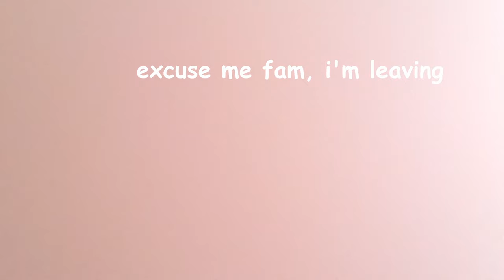Living Alone Vlogmas 2023 🎄🏡 wrap Christmas presents with me asmr & best gift I ever received!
Hey Fam! Join me wrapping these Christmas presents! Also shared the best gift I received, and my thoughts on Christmas this year.

˗ˏˋ ♡ ˎˊ˗

˚ ༘♡ ⋆｡˚ ❀ what's in my channel: living alone vlog, what I eat, a day or week in my life, cooking vlog, aesthetic small room makeover, homebody vlog, cleaning and organizing vlog, unboxing vlog, digital diary, vodcast, lifestyle vlog

˗ˏˋ ♡ ˎˊ˗

ʕ•́ᴥ•̀ʔっ published:  December 19, 2023

(づ ᴗ _ᴗ)づ♡ Isaiah 60:22